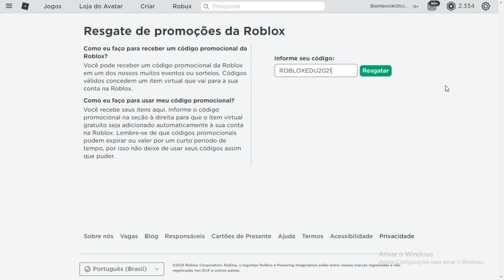SAIU AGORA NOVO CÓDIGO DE ITEM GRÁTIS NO ROBLOX!! (PROMOCODE ROBLOX)